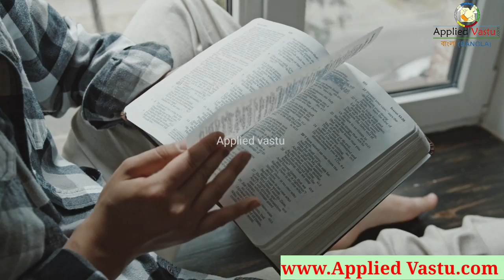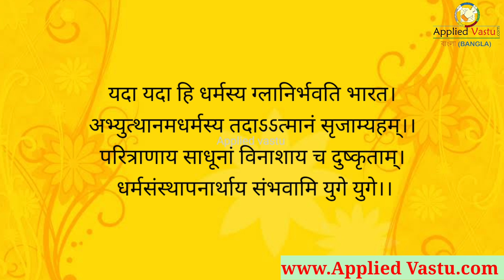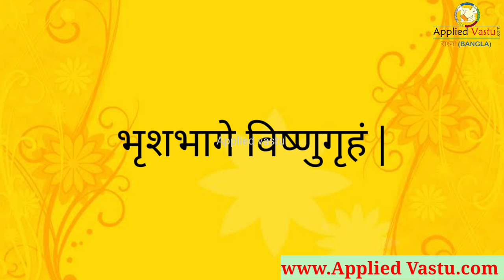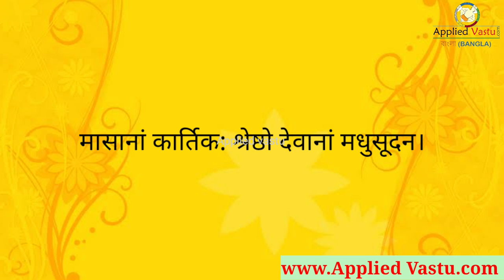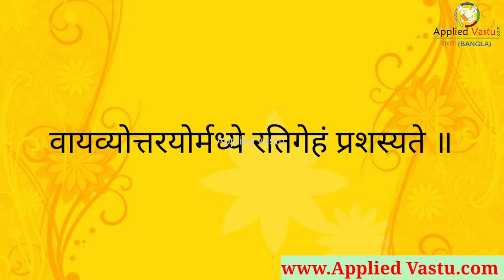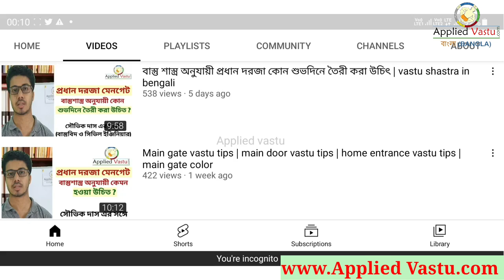Peacock feather vastu benefits | Peacock feather vastu direction bangla | Peacock feather astrology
আমাদের ইউটিউব চ্যানেলের লিংক টি হল

We all love to decorate our homes with beautiful accessories. Be it a flower pot or a painting, there are things that we like to place on the walls or shelves that catch eyeballs and enhance the beauty of the room. One such thing is a peacock feather.

While many place them on the wall without knowing the significance, there are others who decorate the house from peacock feathers to increase positivity in their house. “Peacock feather can bring in lots of happiness and good luck only if it has been taken from the bird without violence, otherwise the feather is not likely to work in a positive way,” told ER. SHOUVIK DAS, Co-Founder OF APPLIED VASTU. He also told the importance of keeping peacock feathers at home.

If anyone is feeling low or are not able to showcase their skills fully at work or even within their friend's circles, they must place a peacock feather in their house. As it helps in establishing leadership.

Protect From Negative Energies
Lord Kartikeya is the Hindu god of war and the vehicle he rides is a peacock called Paravani. Therefore, the peacock is considered sacred and if you keep its feather in your homes, it said to protect you from the evil energies.

অ্যাপ্লায়েড বাস্তু বাংলা ইউটুবে চ্যানেল এ একেবারে শুদ্ধ জ্যোতিষ শাস্ত্র এবং বাস্তু শাস্ত্রের সংকৃত শ্লোক বিশ্লেষণ করে জ্যোতিষ  এবং বাস্তু টিপস মানব জাতির কল্যাণ হেতু ভিডিও পাবলিশ করে।
ভিডিও সম্পর্কে আপনার মতামত কমেন্টে জানান, আমরা তার উত্তর দেব।
অ্যাপ্লায়েড বাস্তু সমগ্র ভারতবর্ষ  ব্যাপী বাস্তু এবং জ্যোতিষ পরিষেবা প্রদান করে.
আমাদের ঠিকানা :
Applied Vastu
APPLIED VASTU: Best Vastu Consultant in Kolkata, Vastu Consultant
Registered Office address:
42 JN Bose Road, Kodalia , Kolkata - 146